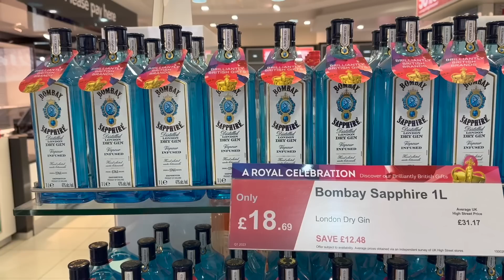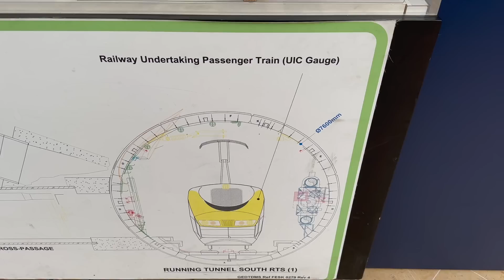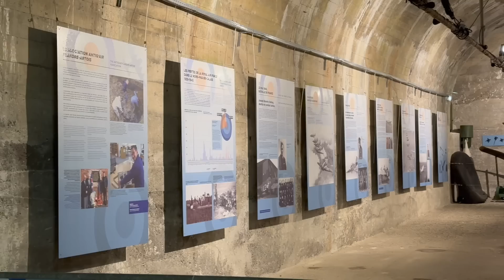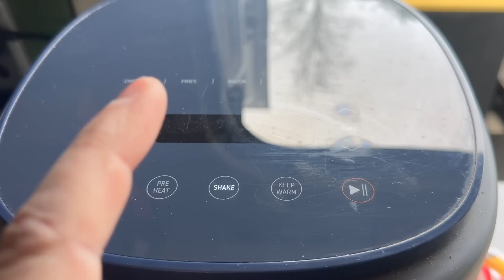Our two-van convoy to France starts! John & Mandy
And we are off! Our 3 months tour of France, which will also include some other countries too,  is off and straight away Mandy wins the cost challenge as her little van was £35 cheaper on the EuroTunnel but strangely we both got stopped at he border checks as they didn't believe our campervans had no gas on board.

Once we got that cleared up it was into France and time to enjoy life in the land of camping aires!  They are perfectly located near towns and villages and usually with places to walk, and in this case a nice canal network to ride along.

Whilst the route we took maybe wasn't the best, but it really ended up being great fun and it was great to be back out on the bikes again.

If you want to know more about our bikes please follow this to check out the Mirider GB3 bikes we both have and the Lumos Ultra Helmets we showed in this video.